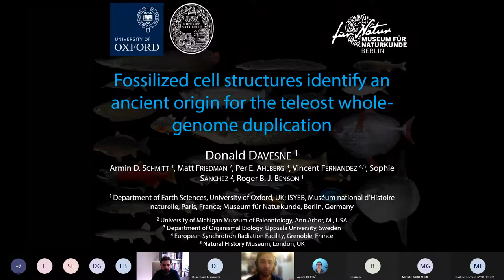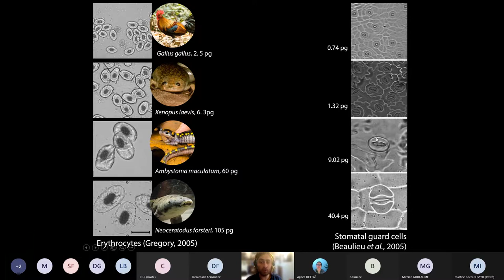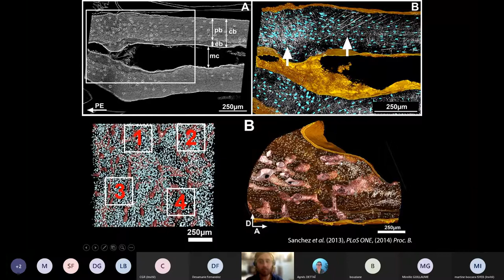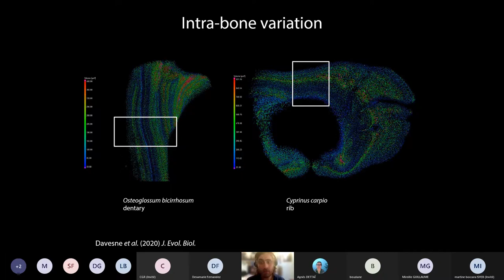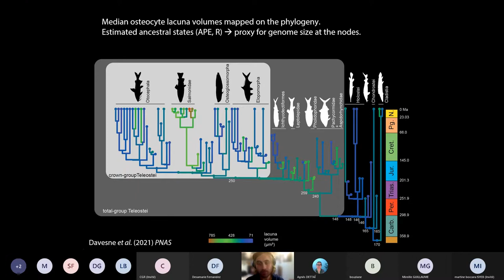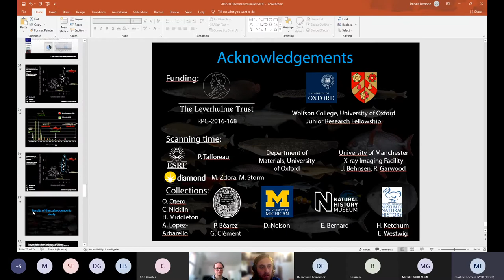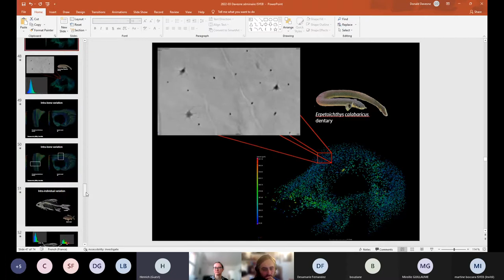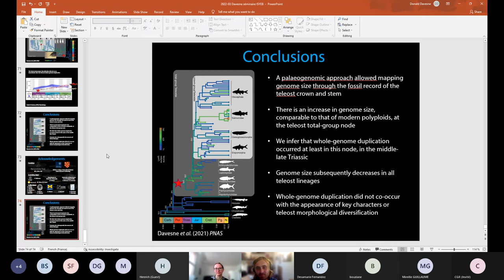ISYEB SEMINAIRE- D.Davesne "Fossilized cell structures identif an ancient origin ......duplication"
Donald Davesne, Researcher at Museum für Naturkunde, Berlin, Germany

"Fossilized cell structures identify an ancient origin for the teleost whole-genome duplication"
Teleost fishes comprise one-half of all vertebrate species and possess
a duplicated genome. This whole-genome duplication (WGD)
occurred on the teleost stem lineage in an ancient common ancestor
of all living teleosts and is hypothesized as a trigger of their
exceptional evolutionary radiation. Genomic and phylogenetic
data indicate that WGD occurred in the Mesozoic after the divergence
of teleosts from their closest living relatives but before the
origin of the extant teleost groups. However, these approaches
cannot pinpoint WGD among the many extinct groups that populate
this 50- to 100-million-y lineage, preventing tests of the evolutionary
effects of WGD. We infer patterns of genome size
evolution in fossil stem-group teleosts using high-resolution synchrotron
X-ray tomography to measure the bone cell volumes,
which correlate with genome size in living species. Our findings
indicate that WGD occurred very early on the teleost stem lineage
and that all extinct stem-group teleosts known so far possessed
duplicated genomes. WGD therefore predates both the origin of
proposed key innovations of the teleost skeleton and the onset of
substantial morphological diversification in the clade. Moreover,
the early occurrence of WGD allowed considerable time for postduplication
reorganization prior to the origin of the teleost crown
group. This suggests at most an indirect link between WGD and
evolutionary success, with broad implications for the relationship
between genomic architecture and large-scale evolutionary patterns
in the vertebrate Tree of Life.